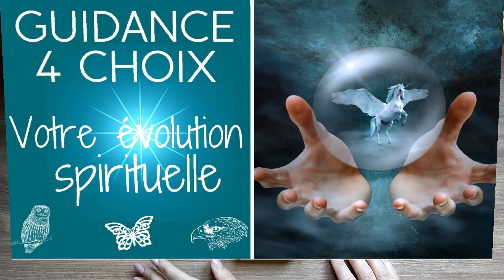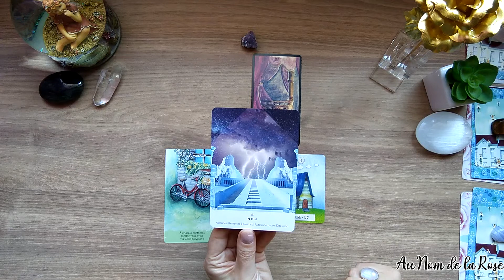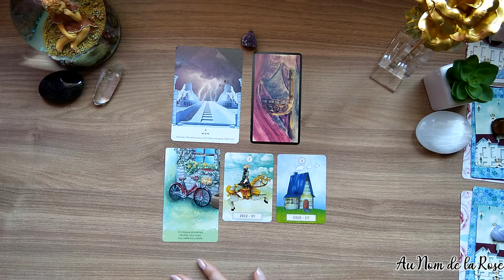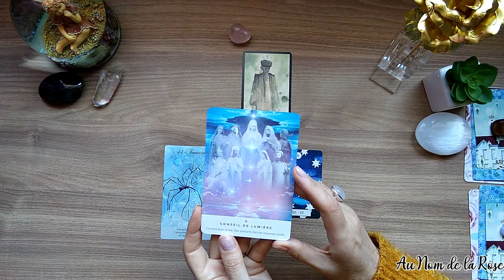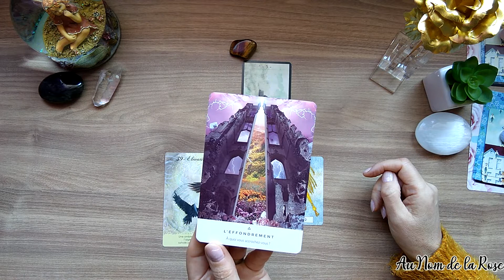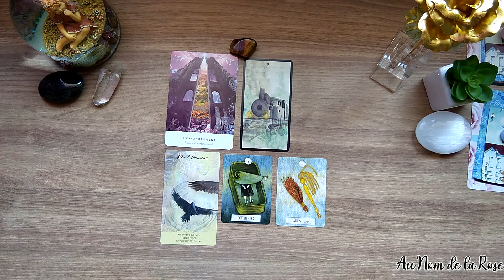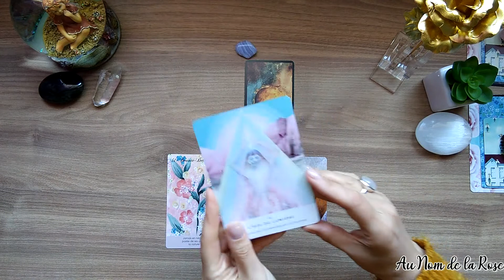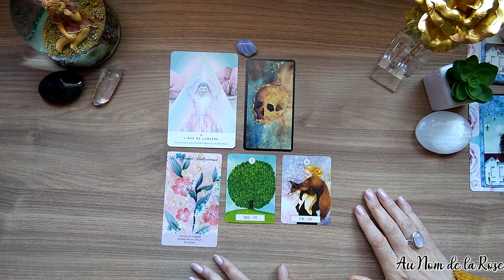VOTRE EVOLUTION SPIRITUELLE : GUIDANCE 4 CHOIX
TAS 1 - AMÉTHYSTE : 02:40
TAS 2 - QUARTZ ROSE : 11:14
TAS 3 - ŒIL DE TIGRE : 18:00
TAS 4 - CALCÉDOINE BLEUE : 25:53

Bonjour à tous et bienvenue sur votre chaîne de guidance intuitive "Au Nom de la Rose".
Dans cette vidéo, je vous propose une guidance spirituelle : quelle est l'évolution de ma vie spirituelle, où en suis je dans ma spiritualité ?
Ceci est un tirage général, avec plusieurs oracles pour vous transmettre un message à adapter selon votre situation personnelle.
J'espère qu'il vous parlera, n'hésitez pas à liker et me laisser vos commentaires pour me faire vos retours, et me dire ce qui résonne en vous.

N'hésitez pas également à soutenir la chaîne en vous abonnant,  votre soutien et vos messages sont précieux pour moi ! Un grand merci...

Christa.